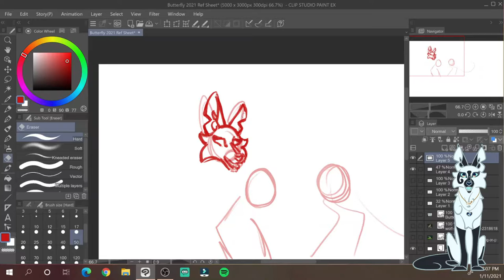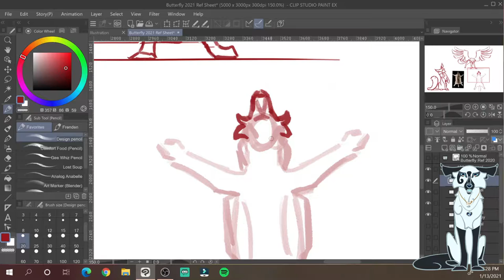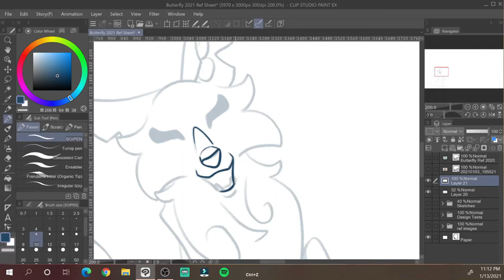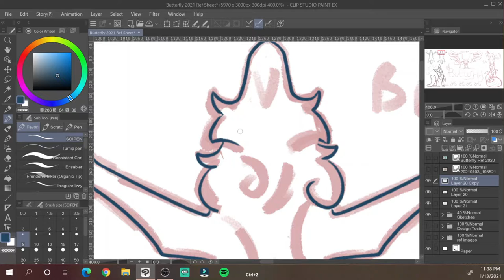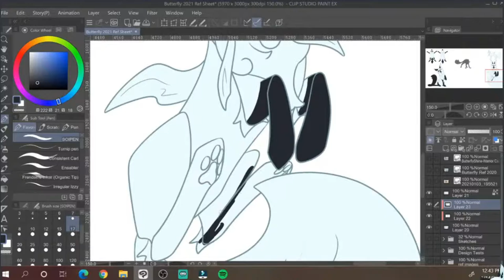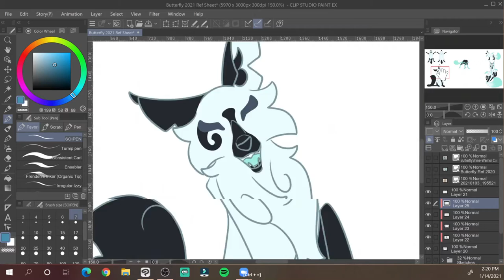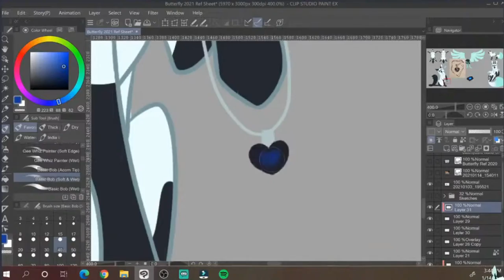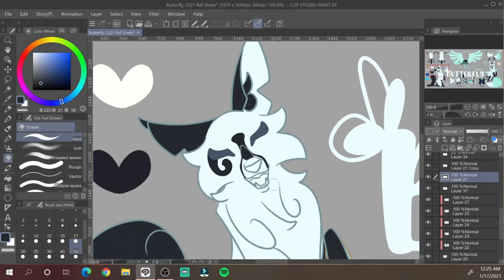Butterfly 2021 Ref. Sheet - Digital Speedpaint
Hi butterflies!!!

Sorry this is a day late, I forgot to upload it Friday and then didn't have time yesterday. But here it is^^

Oooo new design, new talking sprites, and voice over XD Lol this is probably the first time I've done a voiceover and not hated it. Idk the old ones make me cringe to listen to XD but this one isn't bad I'm getting a lot more comfortable and better at doing the voice overs. Hehehe my secret is I just stare at Vane and talk to him, I used to do it with Teach too^^
And yea as I said in the video I did decide to get a betta fish, his name is Captain Charles Vane Smith, or Vane for short. Like Bane from Batman but a V ;p Also, just in case, I consider Vane Teach's brother because they are both my sons but they are not actually related--they aren't even the same type of Betta fish but that's spoilers so you'll have to watch the speedpaint of his ref sheet when it comes out to find out what he is :p
I'm super happy with the new design and form!!!^^

Here's the 2 pieces I had on screen as inspiration, along with my bettas, for making my betta form:

Here is what is used:
          For Art-
             Made on XP Pen 13.3.
          For recording-
            Streamlabs OBS (from stream) and OBS Studio
         For Editing-